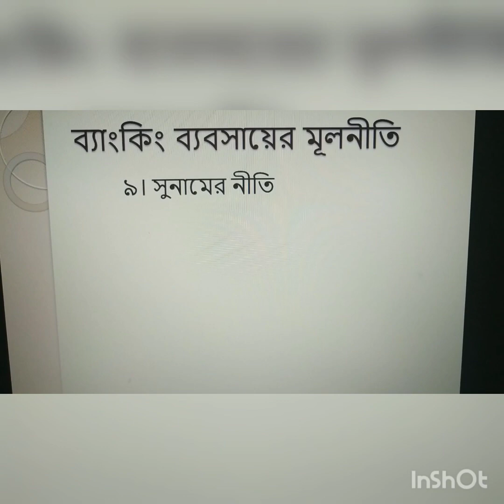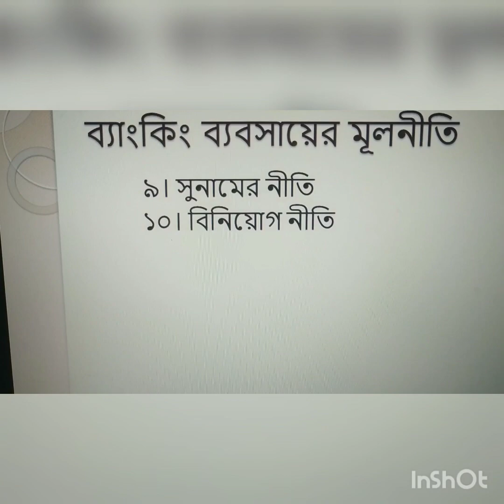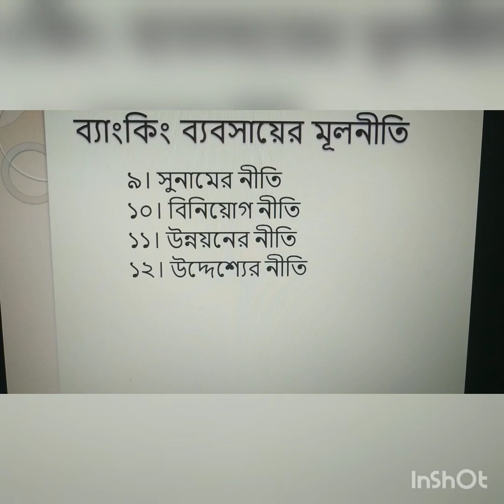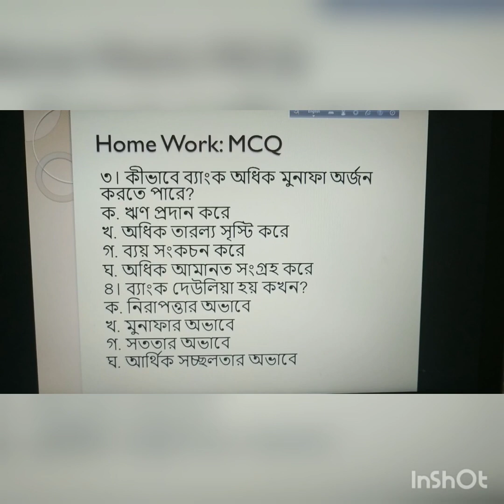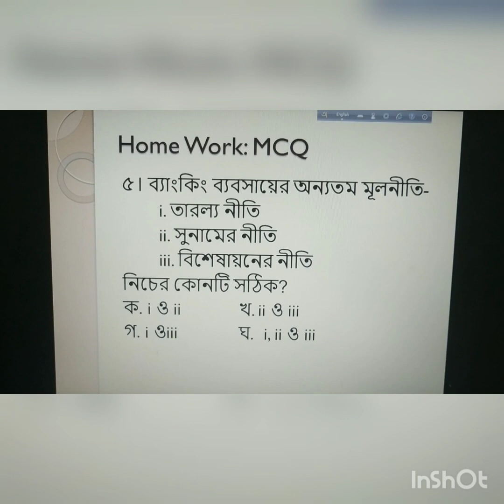Class-ix, Finance & Banking, Chapter -9, Part-2